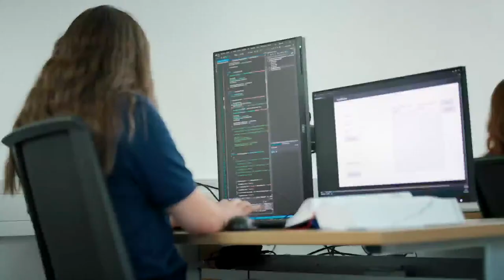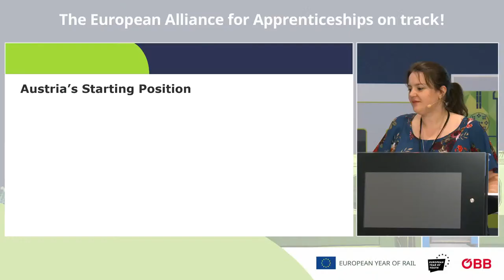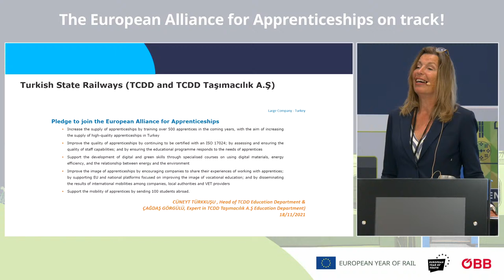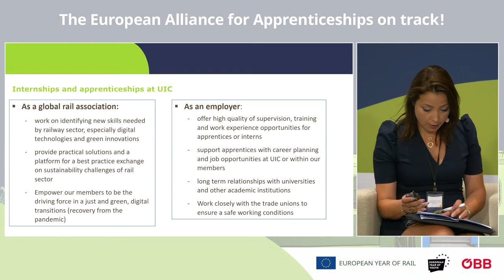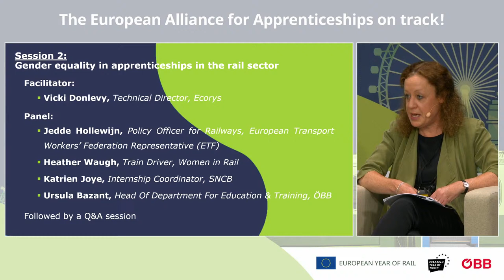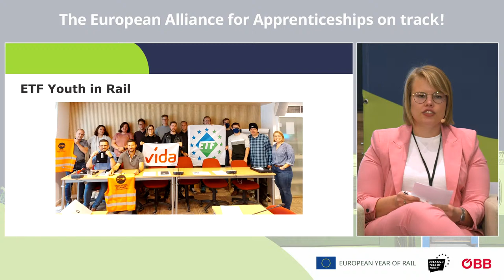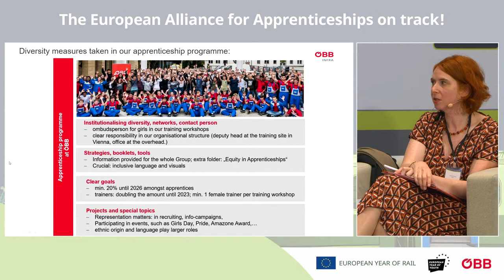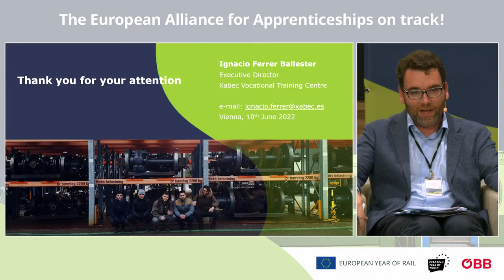The European Alliance for Apprenticeships on track! (Morning sessions)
The European Alliance for Apprenticeships (EAfA), in close collaboration with Directorate-General for Mobility and Transport (DG MOVE), the Austrian Federal Railways (ÖBB) and the Federal Ministry for Climate Protection, Environment, Energy, Mobility, Innovation and Technology (BMK) is organising a high-level hybrid event on the 9 and 10 June 2022.
Organised in the context of the European Year of Rail (2021) and European Year of Youth (2022), this event will bring together relevant stakeholders from all over Europe to discuss the state of play in the rail sector, key challenges ahead and opportunities to seize in relation to vocational education and training, in particular apprenticeships.